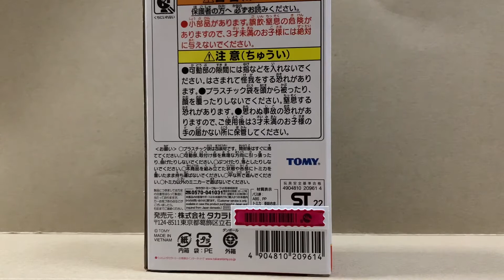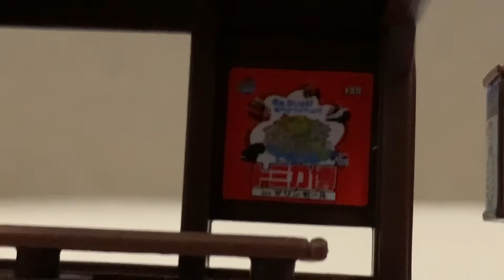トミカ トミカタウン バス停